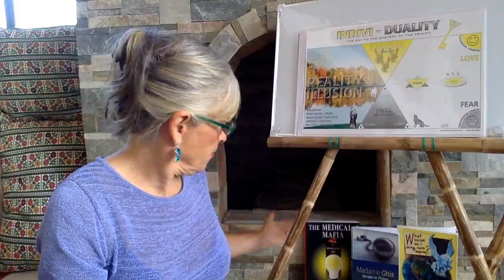Who is GHIS?: Dr. Ghislaine Lanctôt, Medical Doctor, Author of the Bestseller The Medical Mafia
Dr. Lanctôt practiced medicine in the field of phlebology ( treatment of varicose veins) for almost 20 years. Never once during this time did she stop asking herself many questions such as:
-Why are certain illnesses untreatable?
-Why do some people die from an illness and others recover?
-Why do medical costs continue to skyrocket?
-Why is only treatment enumerated and not prevention?
-Why are people still dying of CANCER after 50+ years of intensive research and astronomical cost?
-Why is there no information on alternative medicines?
-Why are there so many medical organizations and government agencies? Who´s interest are they protecting?
In searching for an ideal medical system, Ghis quickly realized - and it is surely no secret to anyone - that poverty is the mother of all misery - and that the medical care is extremely expensive.To create, one must first dream and then one must find a way to realize one´s dream.
In 1983, Dr. Lanctôt put up a sign on the walls of her clinics, “UNLIMITED HEALTH”. She knew it was possible, but did not know how to arrive at it. It was not until 10 years later that she found that it could be done.When we search we do discover, but not always what we would like to find - the medical system is a veritable MEDICAL MAFIA, which creates sickness and kills for money and power. A rather macabre discovery.

Contrary to what all of us might like to believe, it is not the authorities, medical or political, that are going to bring about the solution. Indeed it is they who have created the problem and it is they, who seek in maintaining it. Dr. Lanctôt wrote the book : The Medical Mafia for all of those who love life. She included in it, the recipe for health. The first edition came out in 1994.

Of course all hell broke loose after 1994 and not surprisingly, Dr. Lanctôt lost her license to practice medicine and her life fell apart completely.

At that time, Ghis´s soul showed her that the world in which we live is made up of lies and illusions. Reality can only be perceived with the soul´s eyes. She learned that behind the income tax system - and all other systems - we find slaves without chains, human beings who are ignorant and unconscious of being the property of the State.
They trust their government enough to entrust it with their children, their health, their property, their entire lives. Citizens cannot guess that the State is a mere legislator and tax collector working for the Bank of Canada, a cartel of private bankers.

When Ghis became aware of this situation, she decided to put an end to her life as the subject of a higher authority.
She knew she had to behave in a way that was oposite of how a slave behaves. A slave like a domestic dog, submits to the master who feeds it and brings it security. The more docile the dog, the better he gets treated.

She decided to escape from slavery at all costs. She renounced the rights and privileges guaranteed by the State and stopped fulfilling the required duties and obligations.
The State worried about the uncommon behavior of one of its slaves and forcefully tried to bring the dissident back onto the “rightful” path.

When finding out that Dr. Lanctôt did not file income tax returns since 1995, the unconscious white sheep shout, “ That´s what happens to swindlers. She deserves to go to jail ! “
The black sheep are more aware the government manipulations and lies. They are delighted and shout, “ Finally, someone who dares to challenge this rotten system!”
Ghis´s adventure was, however, not motivated by a desire to save money, or a wish to rebel agains the authorities. She only had one goal - finding her TRUE IDENTITY, asserting, and honoring it.

In her book: Madame Ghis Escape in Prison, Ghis showed, how a human being, once he has reached a certain point in his evolution, cannot continue to behave as an intelligent and fearful animal. The human species has finally reached the end of a long process in the evolution of consciousness. Our species is presently undergoing a huge mutation!.

I, heard of Ghis, shortly before I started my awakening. You can read the short version of my story on the
Ghis gave me her incredible support and guidance during my very difficult days, when my entire life fell apart.

I will share details of my story in person, at every workshop that I offer.
I can not offer the wealth of information and experiences that Ghis possesses, but I do offer all of her teachings and tools presented in my way, in this incredible environment of a Colombian finca starting February 3-7, 2020 in English and March 2-6, 2020 in Spanish.

I trust I will share InfiniteLove with you very soon.